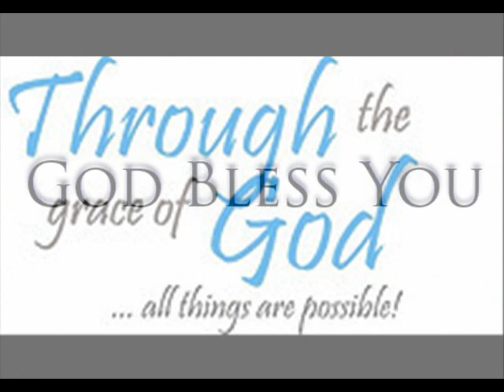This is the Day that the Lord has made.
This is the Day that the Lord has made with lyrics and accords, simply recorded at home with the photo camera (twice). Enjoy and God bless you. Keep on rejoicing in the Lord Jesus, because the angels and everybody that went before us, sing along in Heaven and He is coming and we will soon meet them. Don't be to late; be ready. He'll help you to get ready.